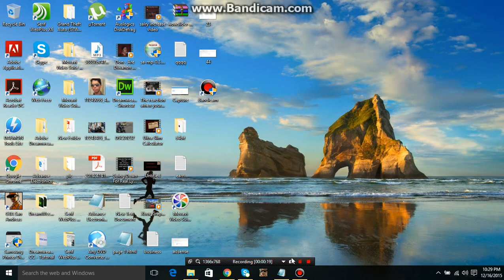bandicam how to register